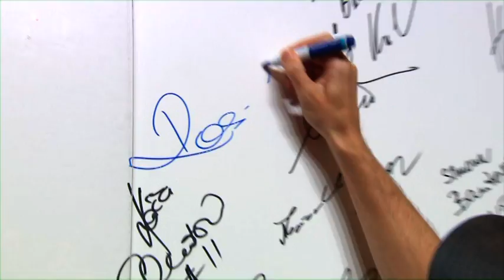Den 9/Day 9: Miroslava Knapková - Czech House.mpg